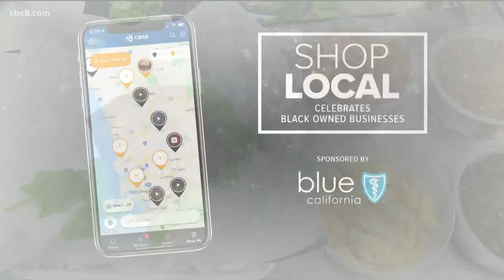Shop Local | Felix’s BBQ with Soul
Felix's Barbecue with Soul is located in Oceanside. The owner Felix Berry says he is committed to hospitality and wants to bring southern charm to San Diego.